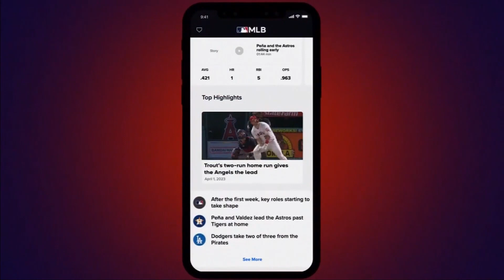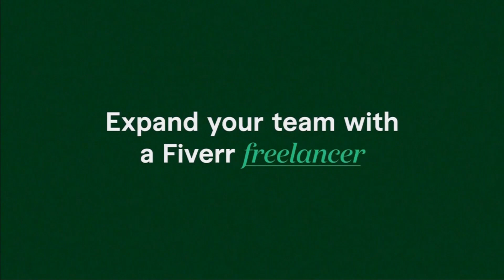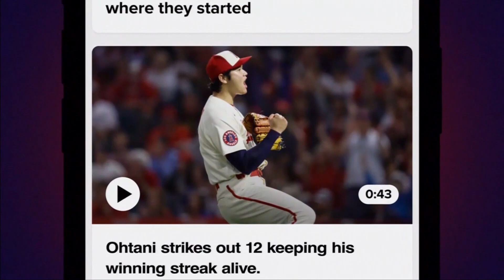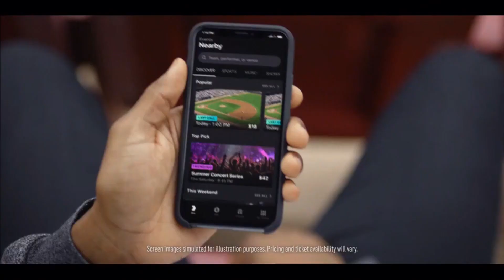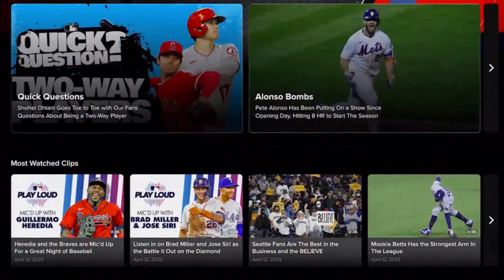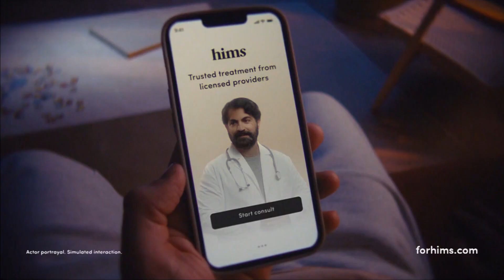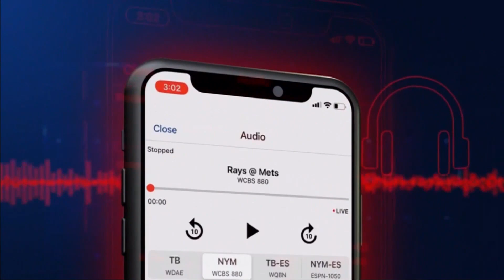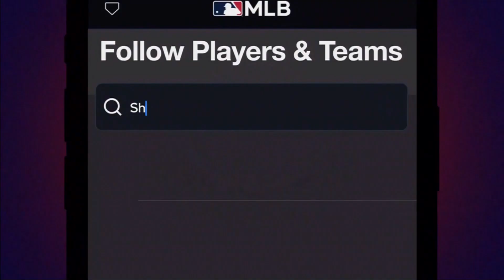Baltimore Orioles at Los Angeles Angels, September 5, 2023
On September 5, 2023, the Baltimore Orioles played the Los Angeles Angels at Angel Stadium in Anaheim, California.  Dean Kremer started for the Orioles against Reid Detmers for the Angels.